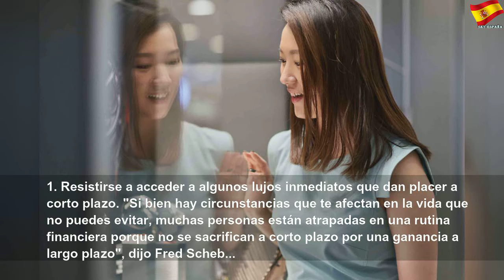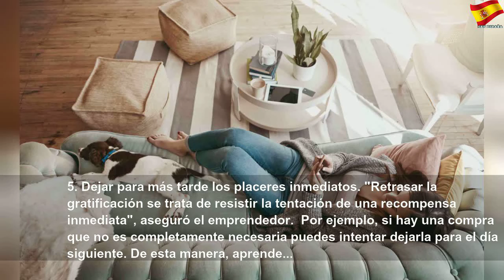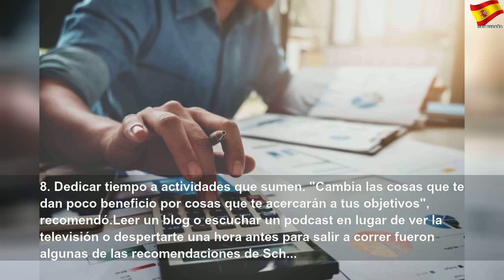Así vive y gasta su fortuna el hombre más rico de China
Así vive y gasta su fortuna el hombre más rico de China | Better Thing